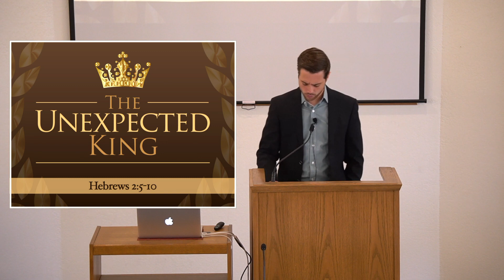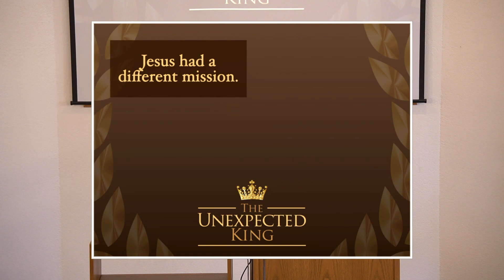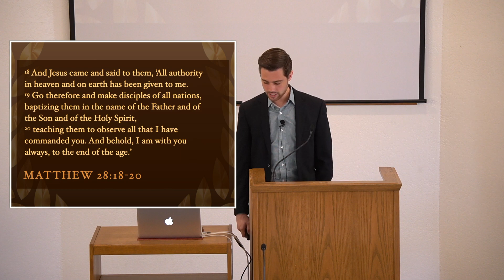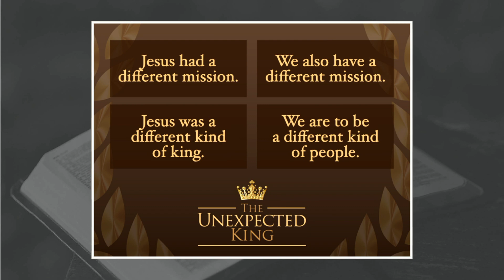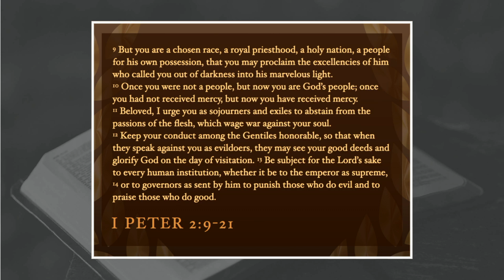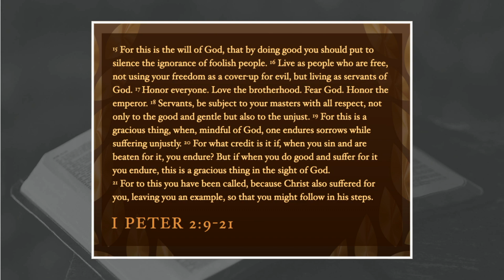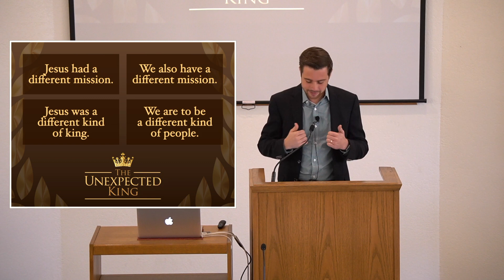The Unexpected King — Jackson Sneed